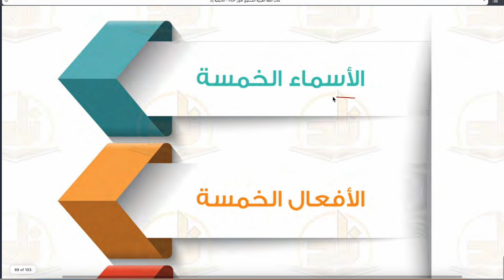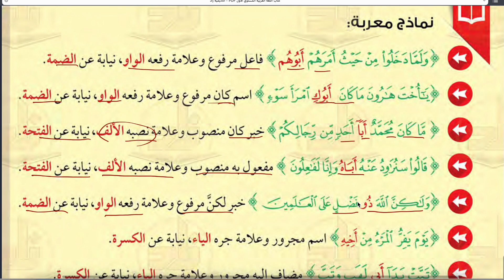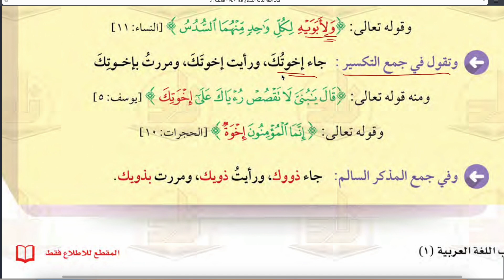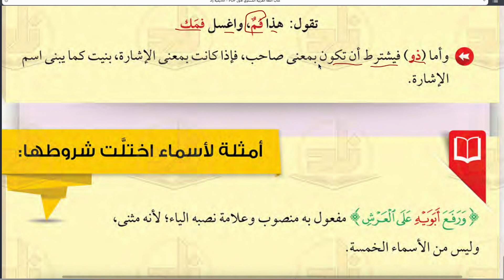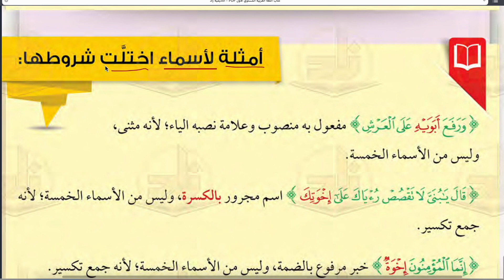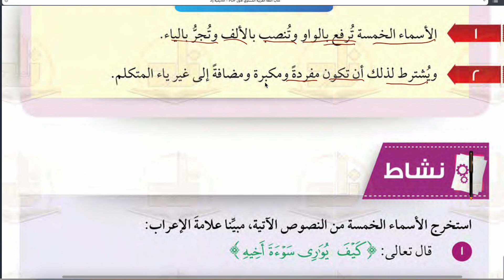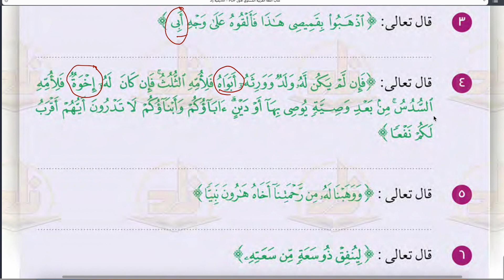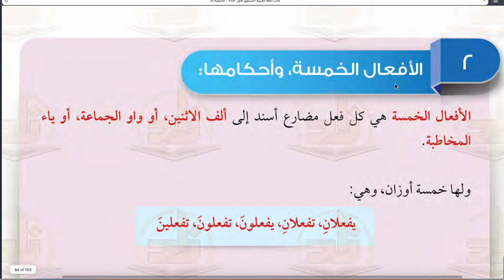SİLSİLETİ ZAD -1.SEVİYE (RENKLİ NAHİV) 16 - ESMAÜL HAMSE